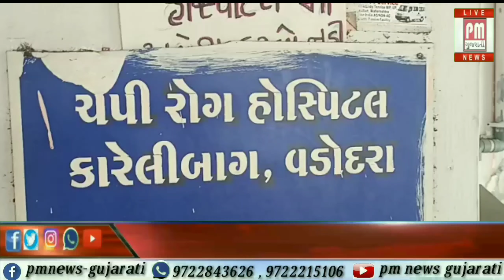વડોદરા : પાણીજન્ય રોગોના દર્દીઓ વધતા ચેપી રોગ હોસ્પિટલમાં દર્દીઓ ઉભરાયા